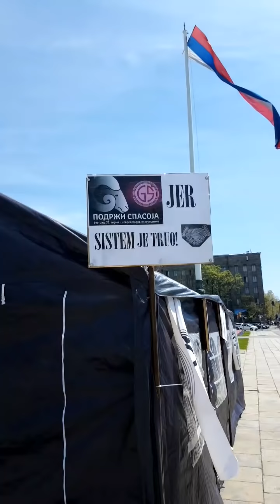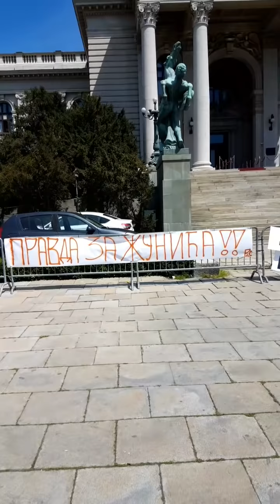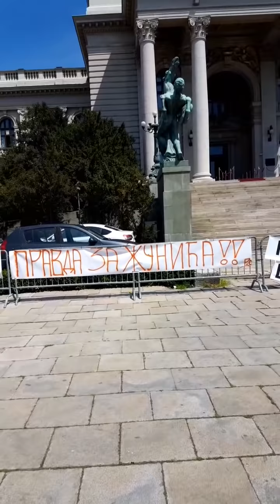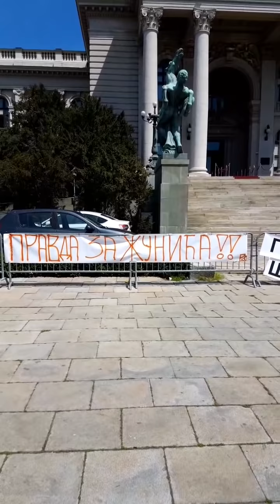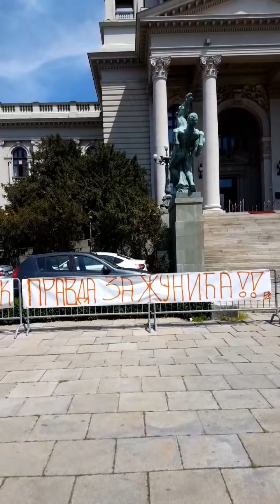SLOBODA ZA SRDJANA!!!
Facebook stranica:
"UNS-Ujedinjeni narod Srbije"
Facebook stranica:
"Civilna zaštita građana"
Facebook stranica:
"Javni stub srama"